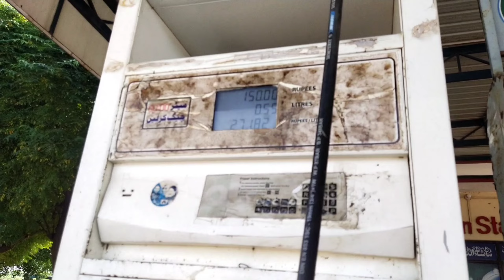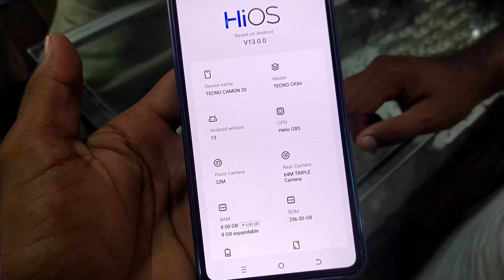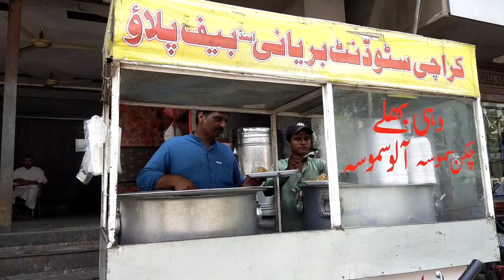Very high mobile prices in Pakistan🇵🇰 // Vlogger Dass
In this video I have shown you the mobile market in Pakistan. Also told you the mobile prices in Pakistan is very high. also visited you the local cities of Pakistan that's name is Rehim Yar Khan.

your Queries solved:
mobile market in Pakistan
what is mobile prices in Pakistan
local cities of Pakistan
Vlogger Dass
preetam Dass
Hindu in Pakistan